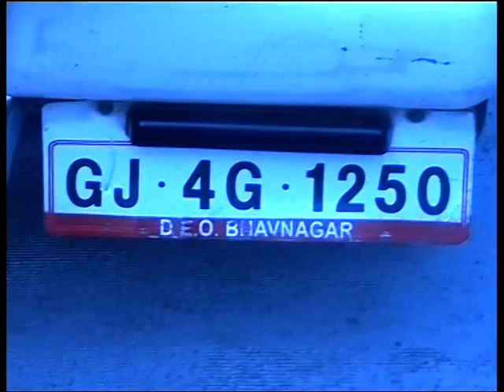Public hearing of Pipavav Port Expansion, Gujarat